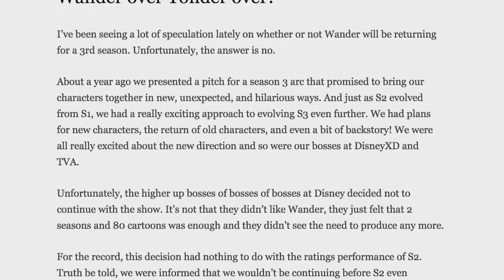The Tragedy of Wander Over Yonder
Its a story that the Disney Executives would not tell you.

P.S,